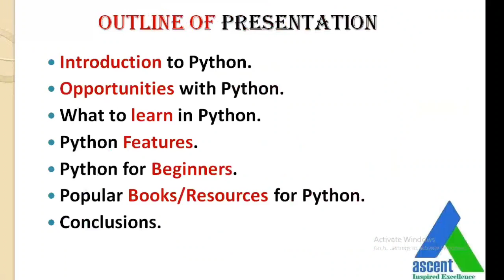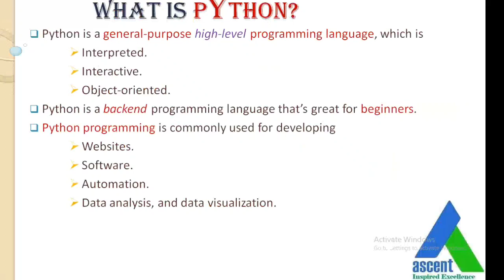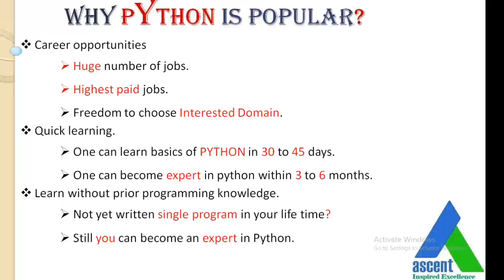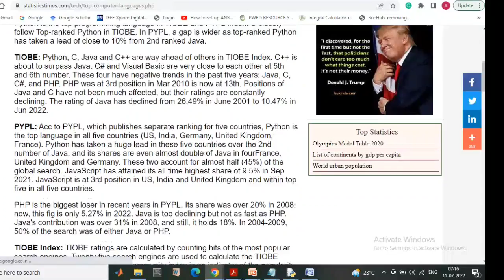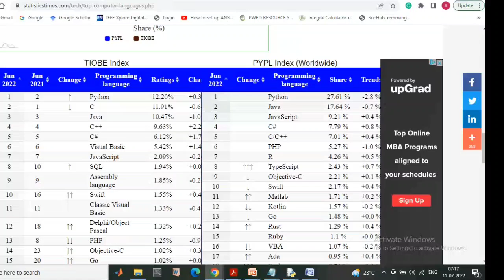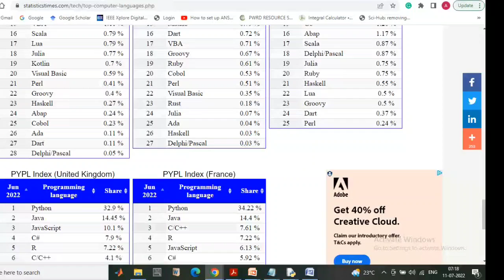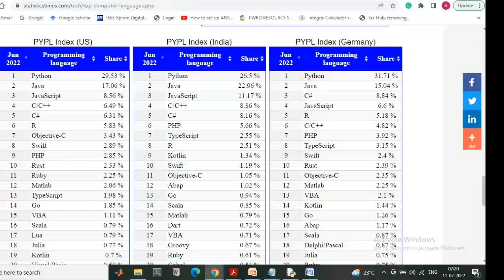PYTHON JOB ORIENTED TRAINING I 100% PLACEMENT ASSISTANCE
We are offering PYTHON Programming for Beginners with highly experienced faculty